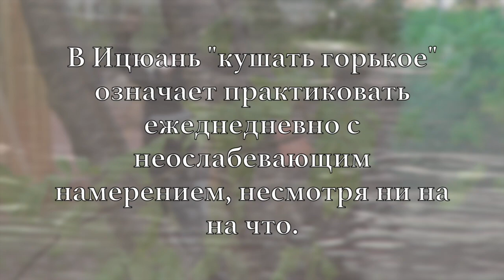СОКРЫТОЕ В ЛИСТВЕ - ЧЕЛОВЕК ДОЖДЯ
Цикл зарисовок "Сокрытое в листве" о некоторых важных моментах практики Ицюань, скрытых за внешней формой.